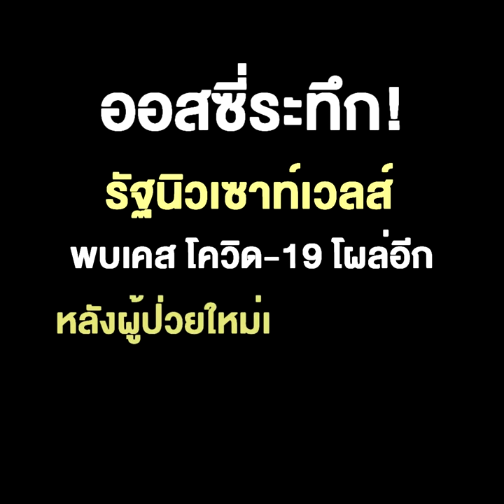ออสซี่ระทึก! รัฐนิวเซาท์เวลส์พบเคส ‘โควิด-19’ โผล่อีก หลังผู้ป่วยใหม่เป็น ‘ศูนย์’ หลายสัปดาห์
14/06/2020 ออสซี่ระทึก! รัฐนิวเซาท์เวลส์พบเคส ‘โควิด-19’ โผล่อีก หลังผู้ป่วยใหม่เป็น ‘ศูนย์’ หลายสัปดาห์
รัฐนิวเซาท์เวลส์ของออสเตรเลีย ยืนยันพบผู้ติดเชื้อไวรัสโคโรนาสายพันธุ์ใหม่ภายในท้องถิ่นรายแรกวันนี้ (13 มิ.ย.) หลังผู้ป่วยใหม่ลดลงเป็นศูนย์ตั้งแต่ปลายเดือน พ.ค. ซึ่งเป็นสัญญาณเตือนว่าโรคระบาดใหญ่ (pandemic) ยังคงไม่สิ้นสุดง่ายๆ ในขณะที่ภาครัฐเริ่มผ่อนปรนมาตรการเว้นระยะห่างทางสังคมแล้ว